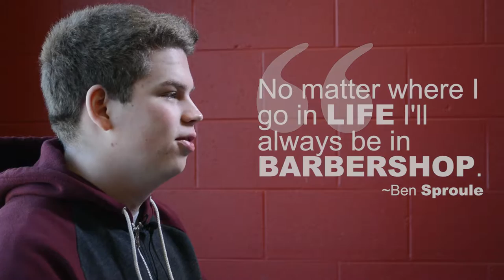Connected In Harmony - Ben Sproule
See how barbershop is changing lives in this series of interviews with our members.

Find out more about barbershop singing in Ontario on Facebook, Twitter, or on our website.